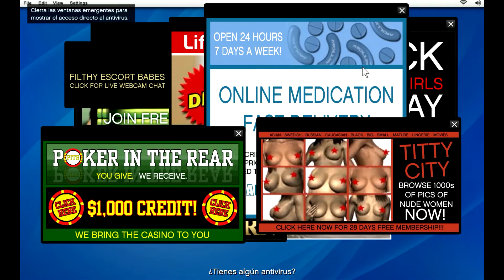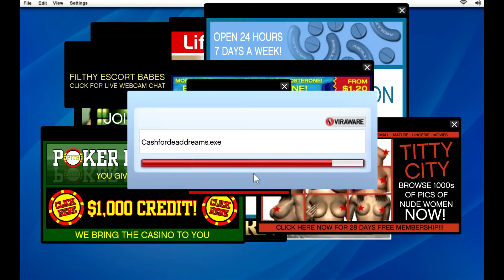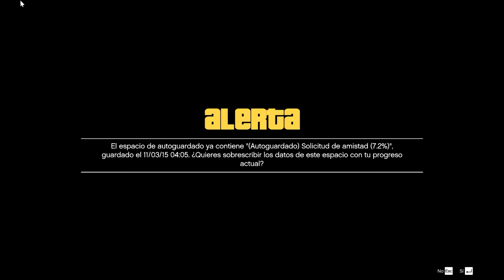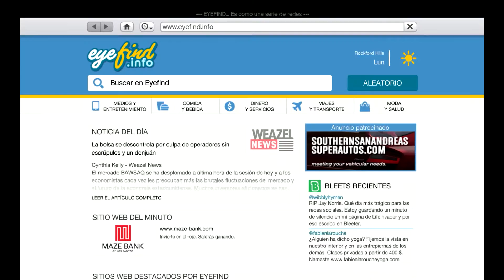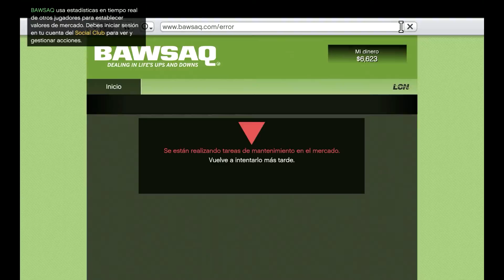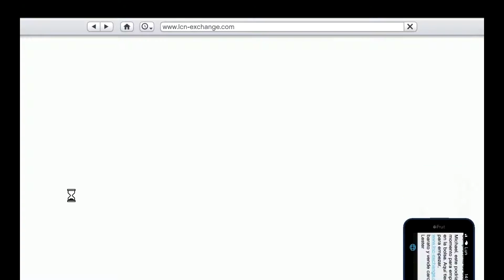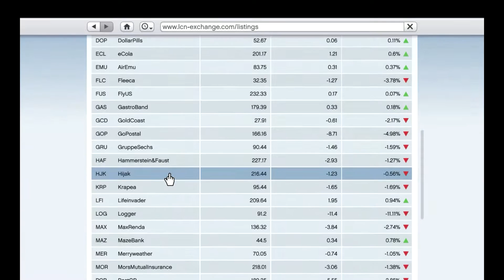GTA5 Episodio 4 Preparando el Golpe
Muy Buenas a Todos Aquí les traigo el GTAV. Espero lo disfruten como lo estoy haciendo yo :D